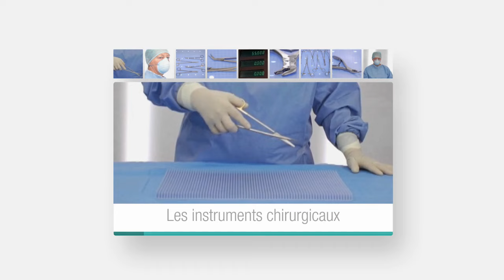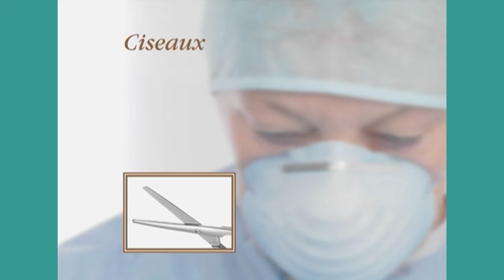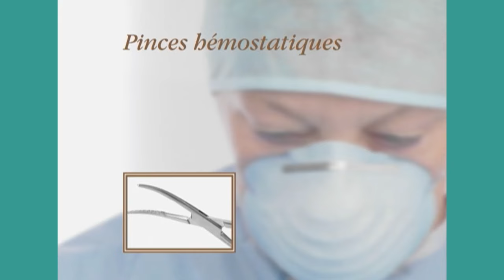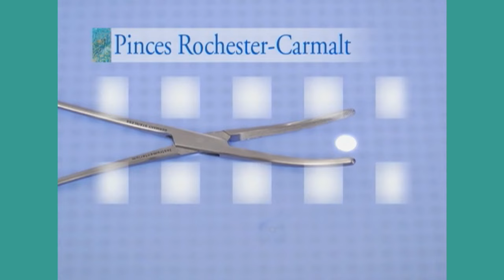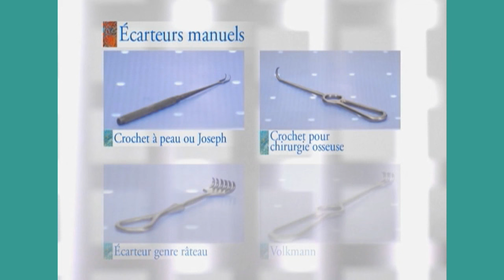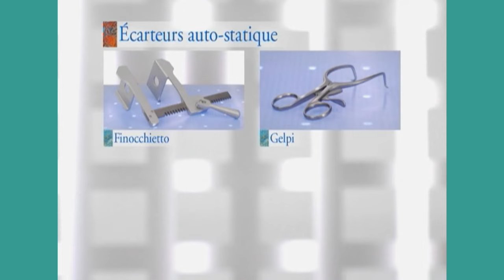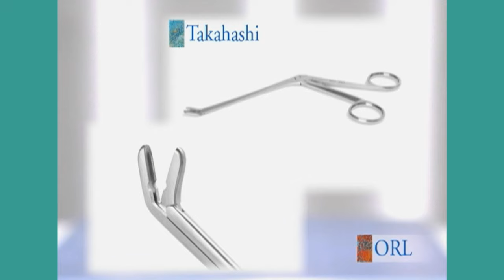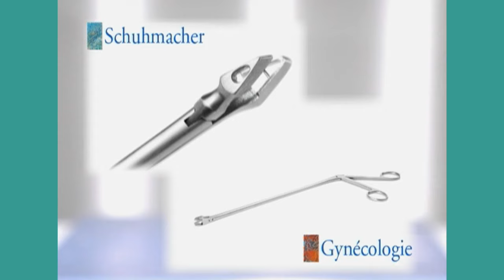Instrumentarium | Les instruments chirurgicaux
Ciseaux, pinces, pinces hémostatiques, écarteurs, rongeurs, pinces coupantes à os, portes-aiguilles